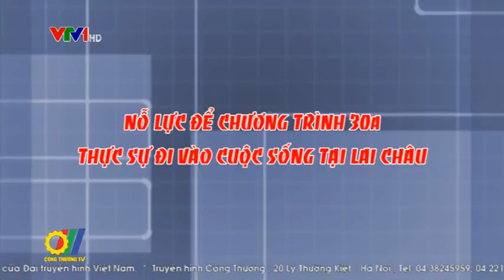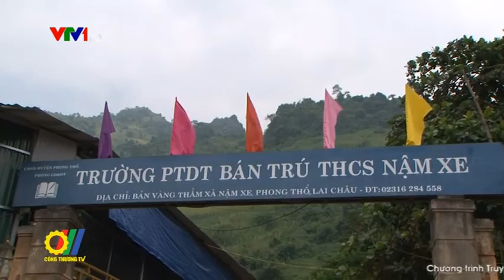Nỗ lực để chương trình 30A thực sự đi vào cuộc sống tại Lai Châu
Thực hiện Nghị quyết 30A/2008/NQ-CP của Chính phủ về Chương trình hỗ trợ giảm nghèo nhanh và bền vững với các huyện nghèo, Tập đoàn Điện lực Việt Nam (EVN) được phân công hỗ trợ cho 3 huyện Than Uyên, Tân Uyên và Phong Thổ thuộc tỉnh Lai Châu...